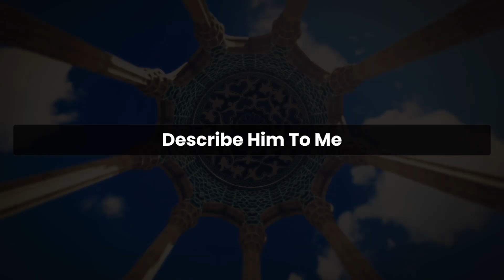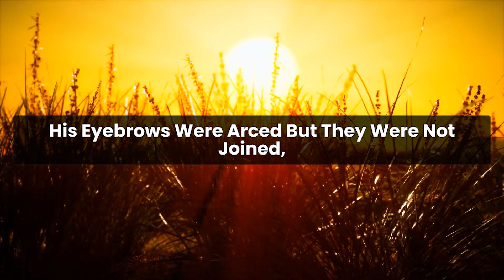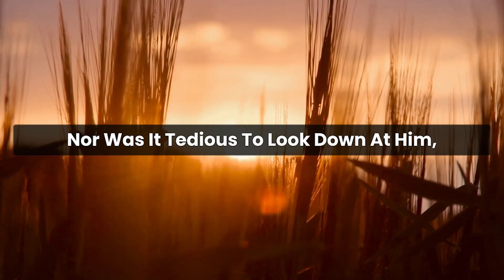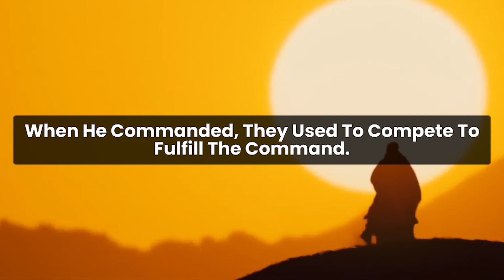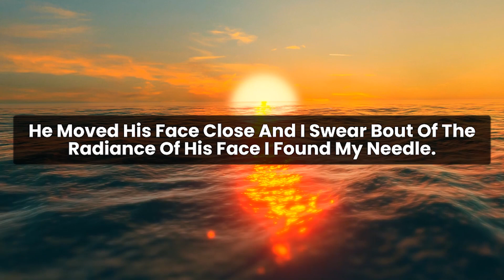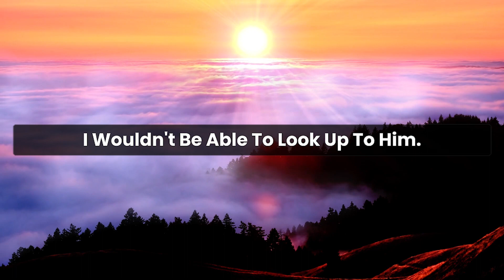Describe Him to Me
A captivating portrayal of the physical features of our beloved Prophet Muhammad ﷺ that will deepen your affection for him.